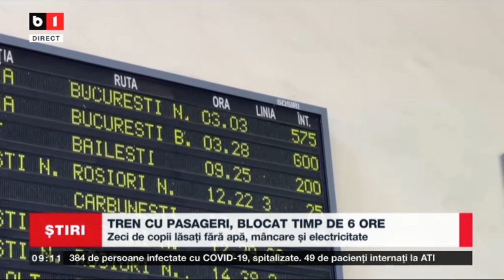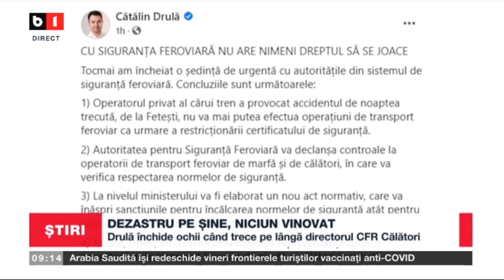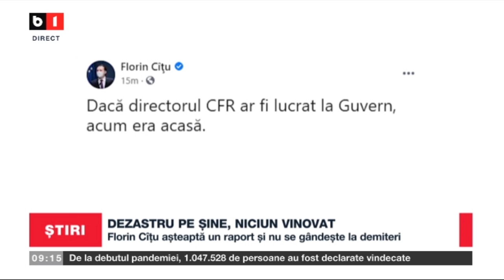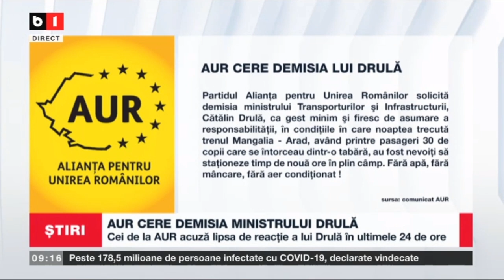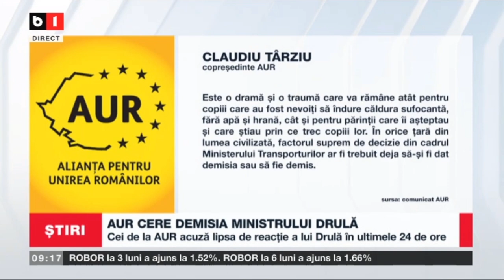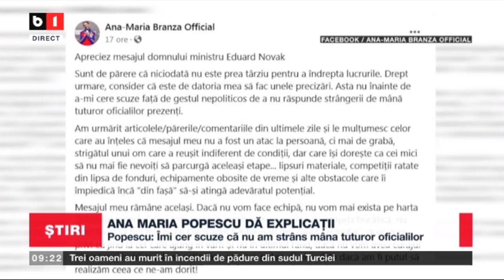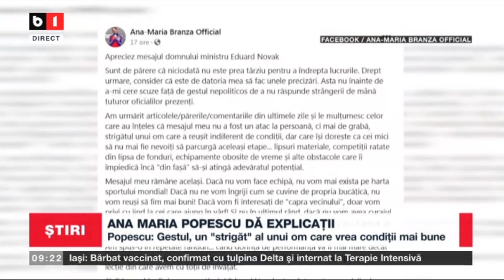STIRI B1 ORA 9.00 CU ANDREEA MORARU - AUR CERE DEMISIA MINISTRULUI DRULA